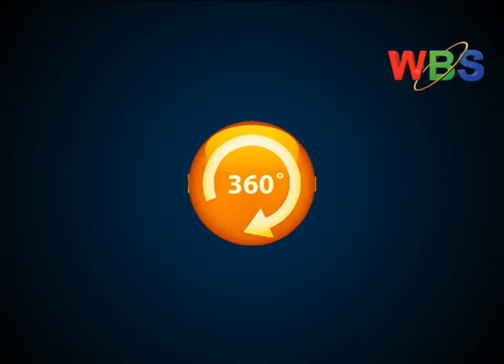SEMPA@360 TUE 30TH DEC 2014 PT 1